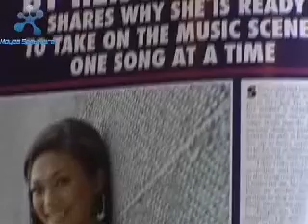Salamiah Hassan & Atilia